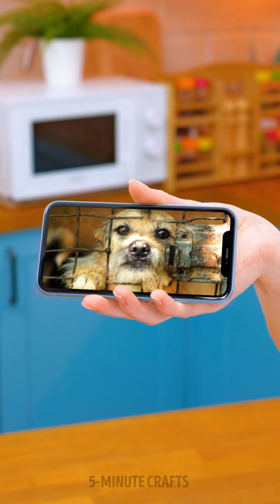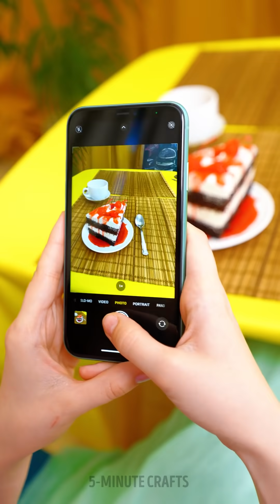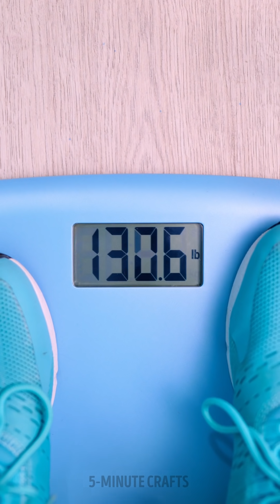If CUTE But OBVIOUS THINGS WERE HUMANS🎀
Timestamps

00:00 How to remove a gum from hair
00:29 If a hairbrush were a person
01:47 If makeup were a human
03:07 If a pimple were a person
04:25 What if toothpaste were a person